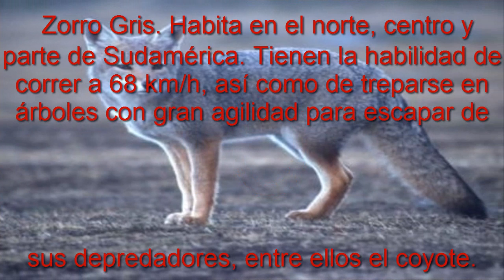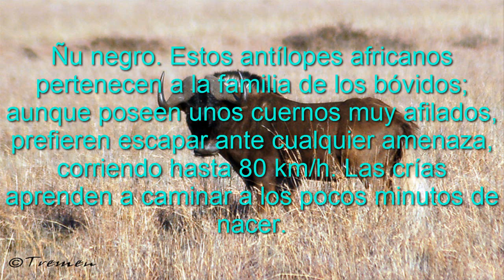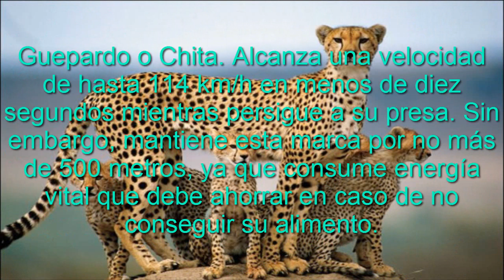TOP 10 los animales mas rapidos del mundo